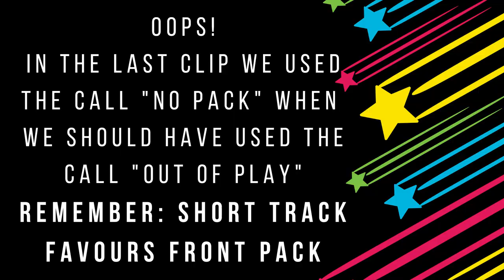Rules of Short Track Roller Derby - Pack Definition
Coaches Bizness Time and Bruiseberry Pie run us through some of the rules of short track roller derby with the local Vancouver Team. Today we're focusing on pack definition rules and in play / out of play.

Featured in this video:
Section III: Rules / Heading 5 Gameplay and Scoring / 5.4 Pack Definition and In Play / Out of Play